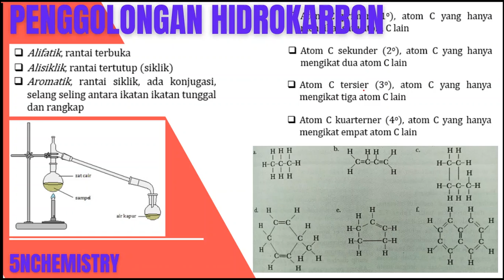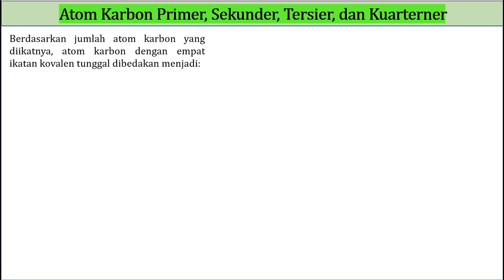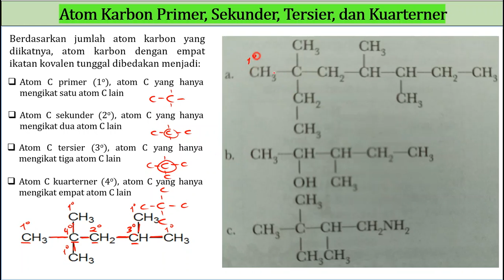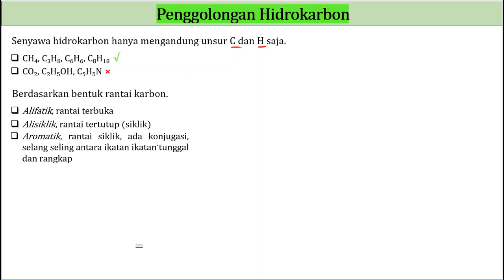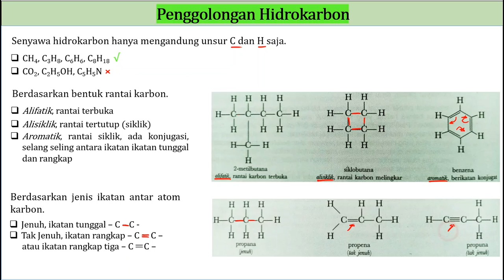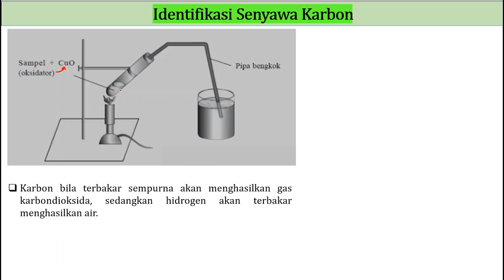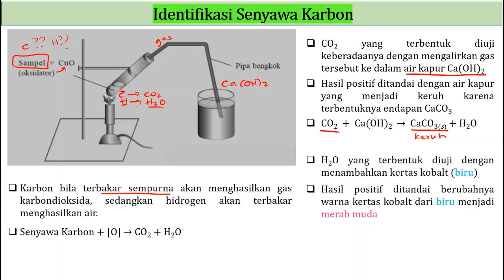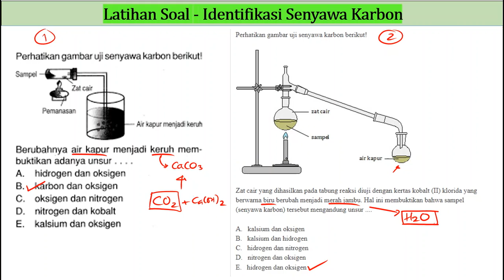Penggolongan Senyawa Hidrokarbon dan Menentukan Jenis Atom Karbon Primer Sekunder Tersier Kuarterner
Halo semua, kali ini @5NChemistry membahas tentang senyawa hidrokarbon, materi kimia kelas 11 semester 1. Ada juga membahas tentang jenis-jenis atom karbon dan juga uji atau identifikasi senyawa karbon. Terim kasih.

Penggolongan Senyawa Hidrokarbon Kimia Kelas 11
Penggolongan Senyawa Hidrokarbon  Kelas 11
Penggolongan senyawa hidrokarbon erlangga
Penggolongan senyawa hidrokarbon intan pariwara
Pengelompokan senyawa hidrokarbon kimia kelas 11
Pengelompokan senyawa hidrokarbon kelas 11
Pengelompokan senyawa hidrokarbon erlangga
Pengelompokan senyawa hidrokarbon intan pariwara
Pengenalan senyawa hidrokarbon kimia kelas 11
Pengenalan senyawa hidrokarbon kelas 11
Identifikasi senyawa hidrokarbon kimia kelas 11
Identifikasi senyawa hidrokarbon kelas 11
Identifikasi senyawa karbon kimia kelas 11
Identifikasi senyawa karbon kelas 11
Uji senyawa hidrokarbon
Uji hidrokarbon
Keunikan atom karbon
Atom karbon memiliki 4 elektron valensi
Kekahasan atom karbon
Hidrokarbon kimia kelas 11
Hidrokarbon kelas 11
Hidrokarbon kelas 10
Hidrokarbon alkana alkena alkuna
Hidrokarbon kim UD
Hidrokarbon tetty
Hidrokarbon big course
Hidrokarbon kelas 12
Hidrokarbon utbk
Hidrokarbon part 1
Hidrokarbon part 2
Hidrokarbon part 3
Hidrokarbon dan minyak bumi
Hidrokarbon minyak bumi
Senyawa hidrokarbon kimia kelas 11
Senyawa hidrokarbon kelas 11
Senyawa hidrokarbon kelas 10
Senyawa hidrokarbon Kim UD
Senyawa hidrokarbon Tetty
Senyawa hidrokarbon dan minyak bumi
Senyawa hidrokarbon alkana alkena alkuna
Senyawa hidrokarbon smk farmasi
Senyawa hidrokarbon dalam kehidupan sehari-hari
Senyawa hidrokarbon jenuh
Senyawa hidrokarbon jenuh dan tak jenuh
Senyawa hidrokarbon siklik
Senyawa hidrokarbon aromatik
Senyawa hidrokarbon alkana
Senyawa hidrokarbon alifatik alisiklik aromatik
Senyawa hidrokarbon soal dan pembahasan
Jenis jenis atom C
Jenis jenis atom C primer
Atom karbon primer
Atom karbon primer dan sekunder
Atom karbon primer sekunder tersier kuarterner
Menentukan jumlah atom C primer sekunder tersier kuaterner
Tentukan jumlah atom C primer sekunder tersier kuarterner
Soal hidrokarbon
Soal hidrokarbon kelas 11
Soal hidrokarbon kimia kelas 11
Soal hidrokarbon utbk
Soal hidrokarbon PG
Soal hidrokarbon dan minyak bumi
Soal hidrokarbon hots
Soal hirdokarbon UN
Soal hidrokarbon Ujian Nasional
Soal utbk hidrokarbon
Soal senyawa hidrokarbon
Soal kimia hidrokarbon kelas 11
Soal pembahasan hidrokarbon
Soal pembahasan hidrokarbon kimia kelas 11
Soal menentukan atom primer sekunder tersier kuarterner
Soal identifikasi senyawa karbon
Soal identifkasi senyawa hidrokarbon
Soal uji senyawa karbon
Soal uji senyawa hidrokarbon
Hitung jumlah atom C primer sekunder tersier kuarterner
Isomer alkana C5H12
Isomer alkena C5H10
Contoh soal hidrokarbon dan minyak bumi
Latihan soal hidrokarbon
Latihan soal hidrokarbon dan minyak bumi
Latihan soal hidrokarbon kelas 11
Latihan soal hidrokarbon kimia kelas 11